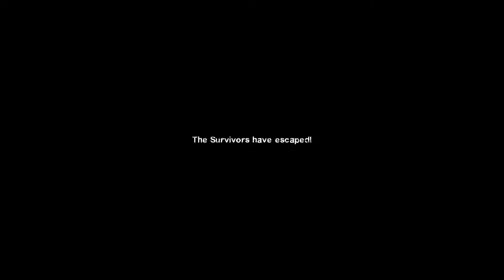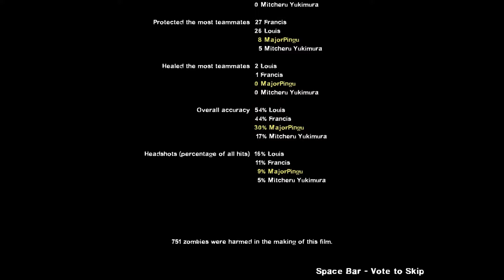MajorPingu Plays... [Left 4 Dead 2] MITCHERU!!!! Part 3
Here with SuperMittenMan/BronyCO. :D